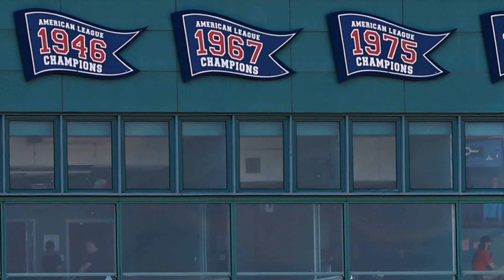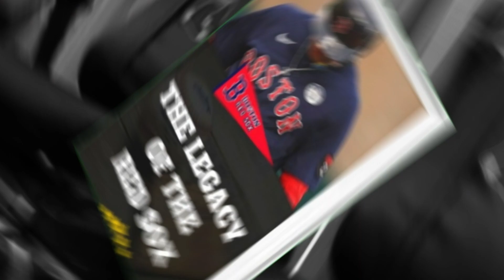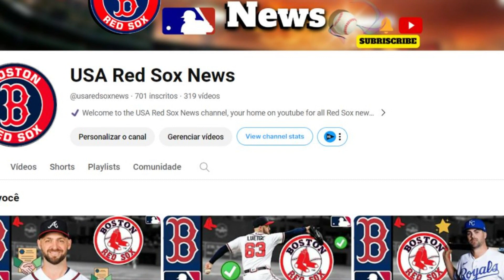🚨 NOBODY EXPECTED! RED SOX FANS! RED SOX NEWS TODAY! LATEST NEWS FROM RED SOX!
- redherbt

RIGHT OF IMAGES: Sports Illustrated, Yahoo Sports, Sportsnet, The Merciad - Mercyhurst University, BVM Sports, New Baseball Media, Bleacher Report, iStock, ClutchPoints,